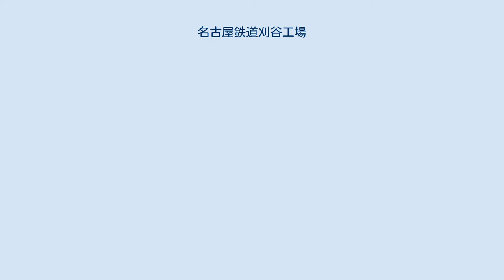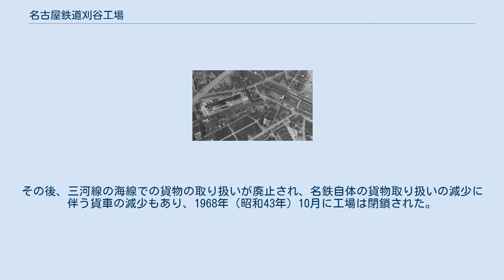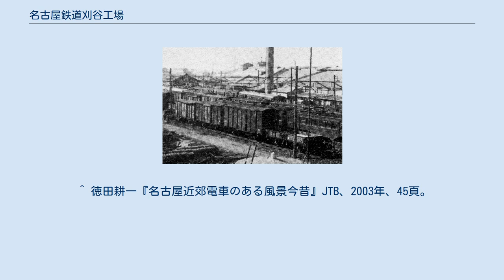名古屋鉄道刈谷工場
刈谷工場（かりやこうじょう）は、かつて愛知県刈谷市にあった、名古屋鉄道（名鉄）の車両基地である。
三河線刈谷駅の碧南方面に存在した。
広さは用地が10,976m2。
建物が2,188m2。
 元は三河鉄道の車両工場（刈谷車庫）であった。
名鉄の車両基地としては、1948年（昭和23年）に新川工場の貨物業務が刈谷工場へと移管され、貨車専門工場として発足している。
名鉄全線の貨車の検車や修理を担当し、刈谷駅、神宮前駅、西枇杷島駅に置かれた各貨車区を配下として管轄していた。
ただし工場内に併設された刈谷検車区（かりやけんしゃく）は刈谷工場直轄ではなく、新川工場の管轄であった。
なお、1956年（昭和31年）までは三河線の電車についても定期検査を実施していたが、同年以降、三河線車両の検査は鳴海工場が担当するようになった。
 1964年（昭和39年）には貨物取扱の減少により刈谷工場は刈谷分工場に改称し、鳴海工場の配下となった。
その後、三河線の海線での貨物の取り扱いが廃止され、名鉄自体の貨物取り扱いの減少に伴う貨車の減少もあり、1968年（昭和43年）10月に工場は閉鎖された。
 ^ a b c 『名古屋鉄道社史』名古屋鉄道、名古屋鉄道、1961年、704頁。
ASIN B000JAMKU4。
 ^ 『名古屋鉄道社史』名古屋鉄道、名古屋鉄道、1961年、547頁。
ASIN B000JAMKU4。
 ^ 徳田耕一『名古屋近郊電車のある風景今昔』JTB、2003年、45頁。
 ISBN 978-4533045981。